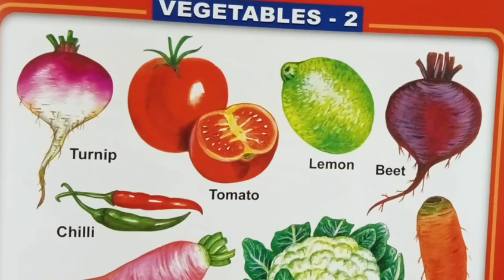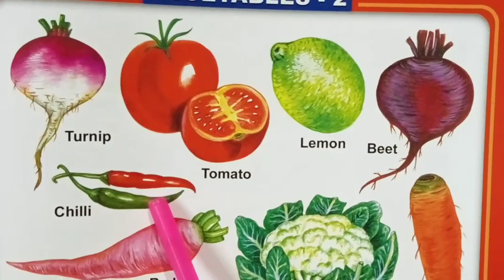ছোটো বাচ্চাদের নানান ধরনের শব্জির নাম ইংরাজি ও বাংলায় শেখানো - VEGETABLES NAME